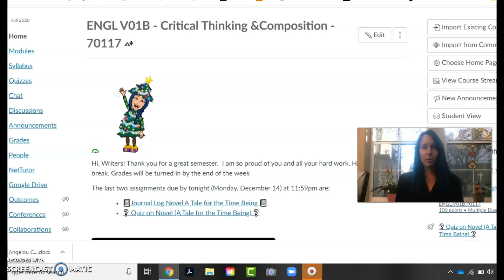V01B FA20 Goodbye